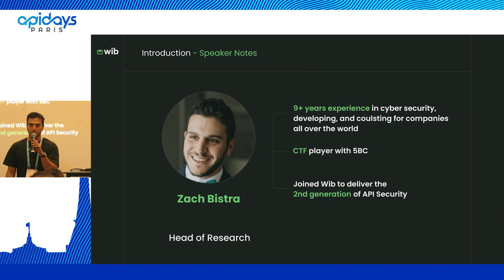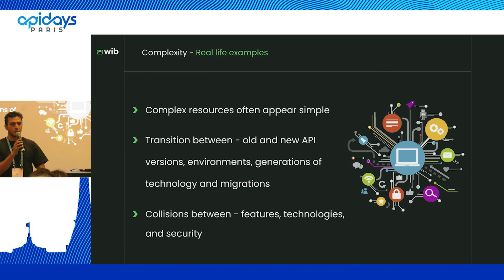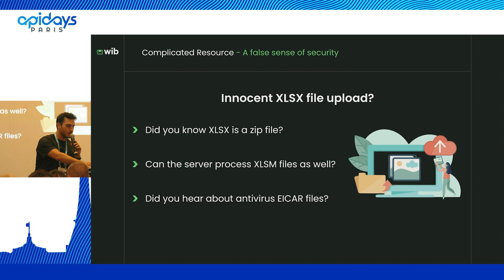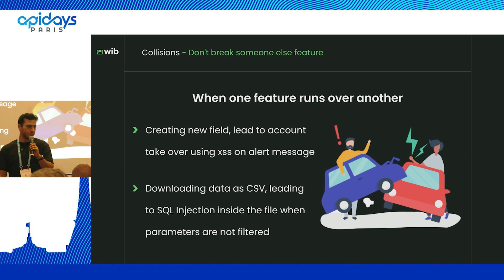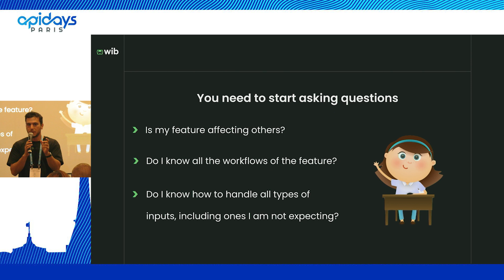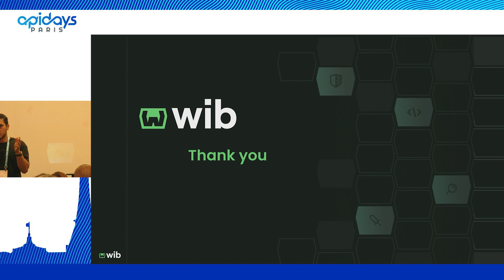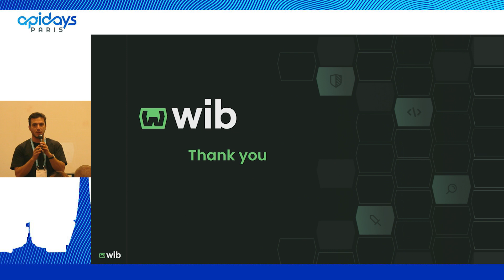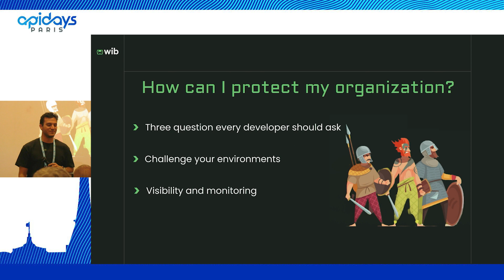Apidays Paris 2022 - Hacking APIs for Fun and Profit by Zach Bistra